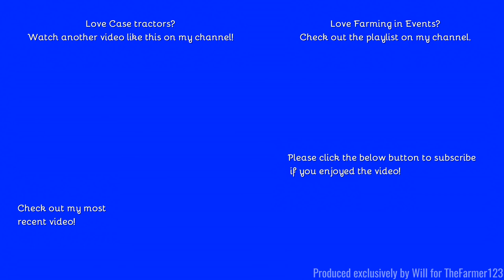Farming Events - Doe Show 2022: Cultivating with Case Magnum 380 & Lemken Cultivator. [22] Pt. 1/12.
Hello,
After a two year break from the doe show, its great to be back at the Doe Show and all of February we have doe show videos, we start with a absolute beast of a Case Magnum.
Filmed on GoPro Hero 8:
Comment Rules (Last Update: 12th June 2017):
1. Do not swear or be rude in the comments. Any comments that contain this will be removed by me. Equally if I decide there is an aggressive comment towards me or someone else, that will also be removed.
2. Use correct grammar and try to use correct spelling. I want the comments section to be presentable. If there is deliberate misuse of grammar and spelling I will not reply to the comment, More on this below.
3. Try not reply to everyone with their comments in each video, as I will do that but if you can help someone and I do not get there first than please do.
4. I am up for constructive criticism so if you have any for any video than please do leave it in the comments section and let me know and I will do my best to resolve this.
5 - NEW: NO fake comments, and by this I mean bots spamming me. I have had this in the past and it's not fun getting excited that you have a new viewer when it's actually just a bot. Any comments that contain this will be removed by me & flagged to YouTube for spam.
6 - No previous comments, and by this I mean copied & pasted comments that have been previously posted before and I have replied (If I have not replied at the time of post then fair enough, I will reply on the latest). There is no need for the same one comment, but on two videos to be posted twice. Not only does it waste my time answering it again but it waists yours too!
7 - No links to be posted in my comments due to safety reasons. If you want to show me a channel use that one if its yours or quote the name, not the link! Any comments that contain this will be removed by me.